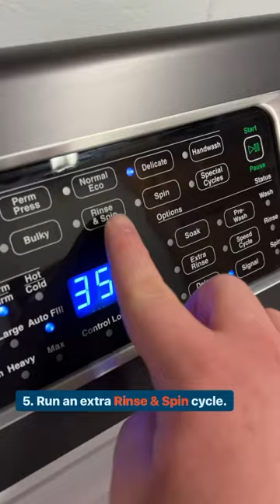How to wash your bed pillows